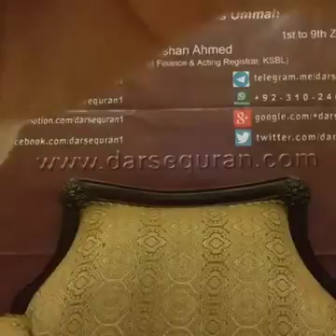The Spirit of Sacrifi